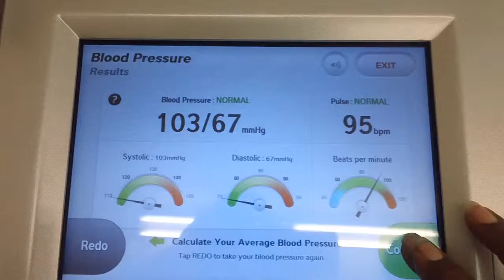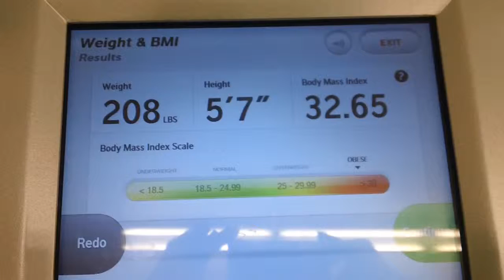80 DAY DISTILLED WATER FAST - DAY 0008 - 07/28/2014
Day 0008 of 80 day distilled water fast. Monday July 28, 2014 BP 103/67 pulse 95. wt 208 lbs, height 5'7", BMI 32.65 category: OBESE